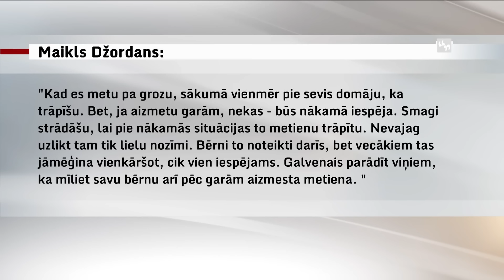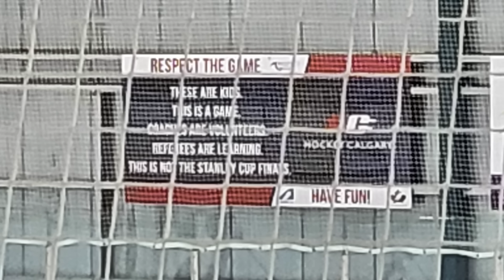VECĀKI - SARKANĀ GRĀMATA VAI VISATĻAUTĪBA? | Sporta Studijas podkāsts 145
Šoreiz Latvijas Televīzijas "Sporta studijas aizkulises" podkāstā, diskusija - Vecāki bērnu sportā.
Bez vecāku neizsīkstošās enerģijas Latvijā noteikti nebūtu ne Pasaules, ne Olimpisko čempionu. Bet par tādiem kļūst vien retais. Tāpēc svarīgi vienmēr saglabāt veselīgu attieksmi pret bērnu un jauniešu sportu, turklāt svarīgi spēt saglabāt cieņpilnas attiecības ar treneriem, tiesnešiem un citu bērnu vecākiem. Realitātē tas ne visiem ir pa spēkam, treneru un vecāku agresīvā rīcība bieži vien atspoguļojas arī jaunajos sportistos. Par šī brīža situāciju un lietām, ko katrs varam uzlabot diskutējām ar dažādu nozaru speciālistiem.
Diskusijas vadītājs Reinis Ošenieks, bet viesos Hs ''Grīziņkalns'' dibinātājs Miks Kovtuns, Hs “Kurbads” treneris, un "Domdaris” sporta skolotājs Jēkabs Rēdlihs un RFS komuikācijas speciālists Pauļus Jaķelis.
0:00 Ievads
4:52 Kādi ir vecāki bērnu, jauniešu sportā
27:30 Tiesneši
41:40 Treneri
49:40 Vecāku ekspektācijas
56:20 Kopsavilkums